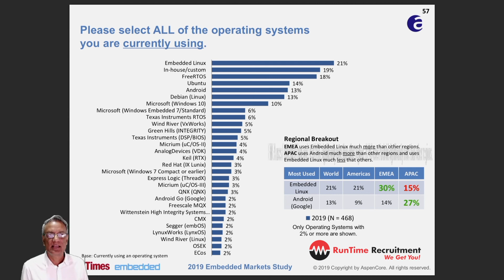Do you need to use an RTOS or Kernel in an embedded system?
To RTOS or not to RTOS, that is the question - lots of reasons for and against using an embedded kernel in deterministic real-time systems.

State machines are an option instead of RTOS's as are superloops and interrupts.

I'm sure it's a case by case decision.